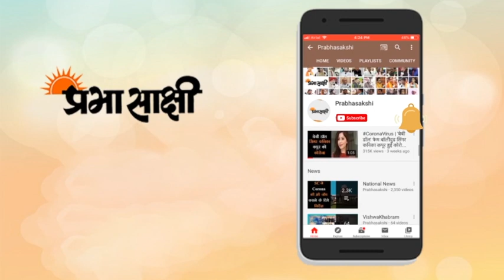ये हैं देश के टॉप 10 होटल, देते हैं महलों जैसी सर्विस | top 10 luxurious hotels in india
भारत एक ऐतिहासिक विरासत वाला देश है जहाँ कई महलों में इतिहास की न जाने कितनी कहानियाँ दफ़न हैं। देश किलों व महलों से भरा पड़ा हुआ है। हर महल अपने आपमें कला व संस्कृति की निशानी है। जिसे देखने के लिए देश-विदेश से पर्यटकों की भीड़ लगी रहती है। इतिहास प्रेमी इतिहास के पन्नों से रू-बरु होने के लिए यात्रा करते हैं, तो वहीँ मनोरंजन प्रेमी इन पर्यटकों का आनंद लेने के लिए यहाँ की सैर किया करते हैं। भारत में कई ऐसे ऐतिहासिक विरासत वाले शानदार महल हैं जिन्हें अब होटलों में तब्दील कर दिया गया है। जो अब लक्ज़री होटलों के नाम से जाने जाते हैं। कुछ ऐसे ही शानदार महल (लक्ज़री होटल) जिनको देख आप यहाँ एक बार तो ज़रूर जाना चाहेंगे। जहाँ जाके आप वेकेशन को यादगार लम्हा बना सकते हैं।